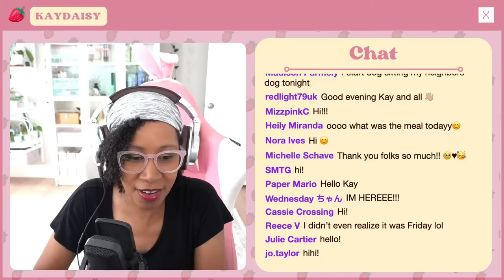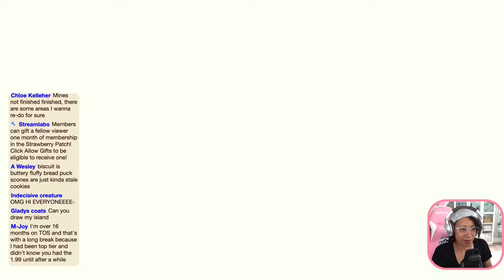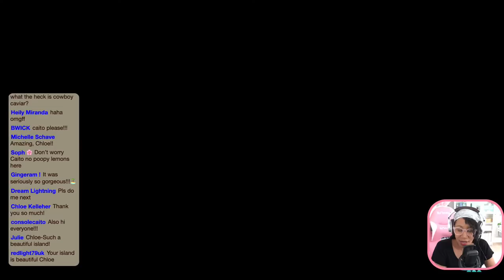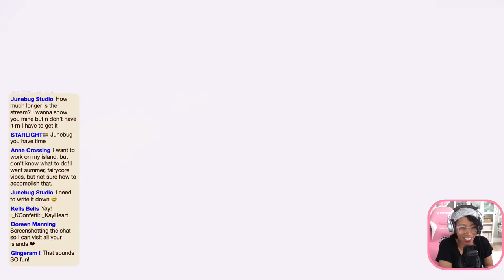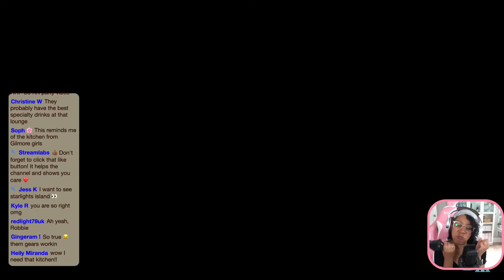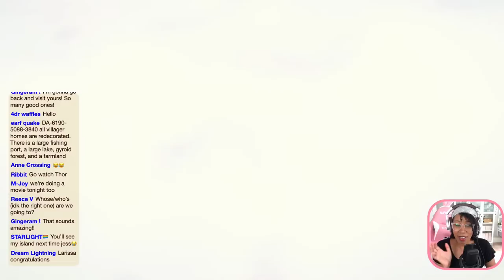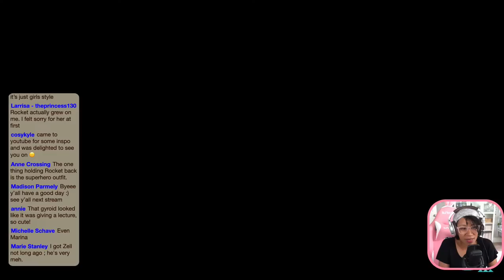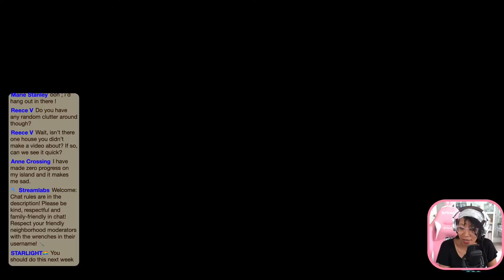🔴 Let's Dream of Islands For Inspo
I'll take DAs in chat during the stream.

Send Me a Card!:
Kay Patterson

Chat rules:
✅ Do Not Make Demands for Island Visits or Shoutouts
✅ Try To Keep long messages in ALL CAPS to a minimum (occasionally for effect is okay 😁)
✅ No Spamming (typing the same message over and over)
✅ No DODO codes in Chat
✅ Do not say your age if you are under 18
✅ Respect The Mods With The Wrenches 🔧
✅ Be Kind & Have Fun

Chat Commands:
!lurk
!unlurk